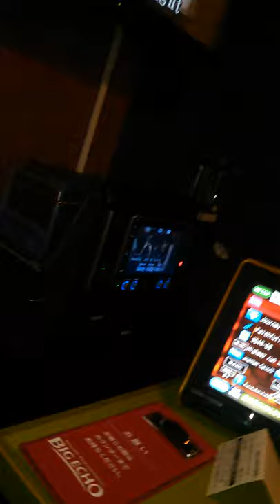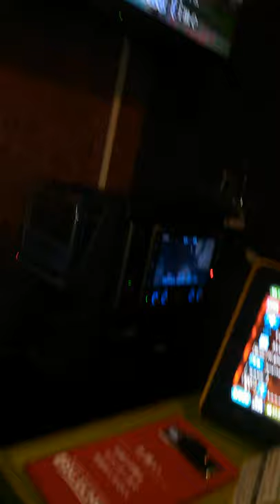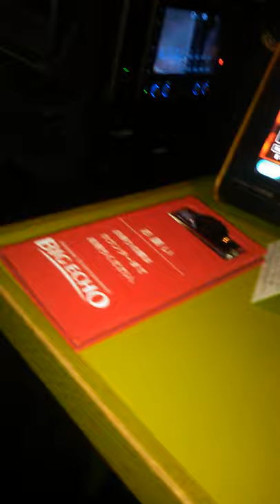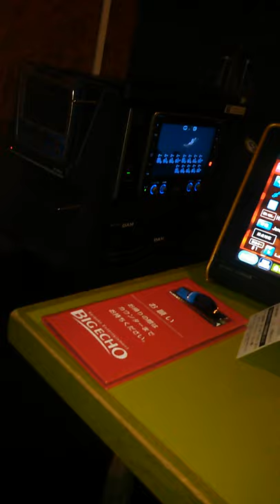Faithfully 2 - Journey - Cover -Shiomi